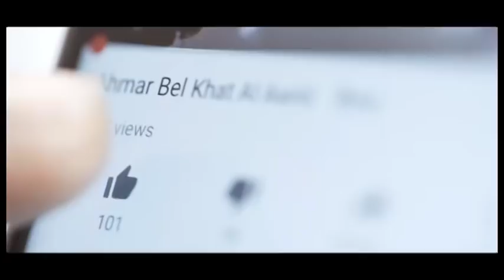بعد ٦ سنوات من الحب السري I قرر خطفها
محمود رجل يتحدث عن قصة حبه الذي إستمرت 6 سنوات سرا...للمزيد من التفاصيل شاهدوا هذا الفيديو